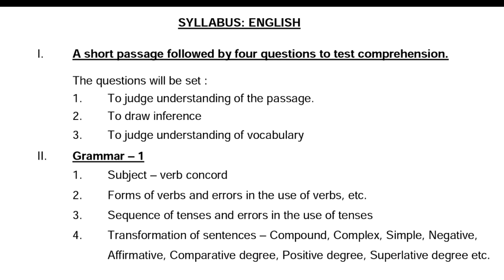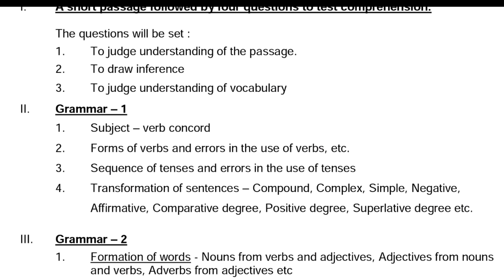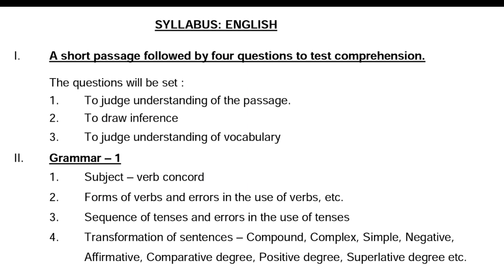Air Force Y Grup Syllabus 2021 || Air Force Y Grup English Syllabus in hindi 2021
indian Air force Y Grup English Syllabus in hindi language 📚 ||✓✓

Air force English Syllabus 2021 ✓✓||